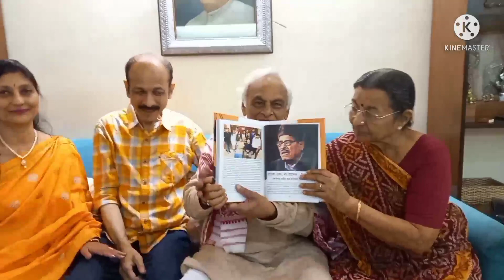आनंदजी sir के घर Legendary music director Anandji's home (Kalyanji-Anandji)